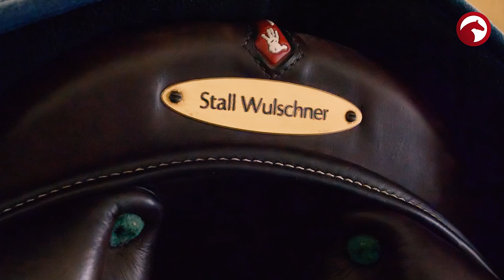Global Champions Tour in Berlin | GCT | Global Jumping Berlin | Highlights | 2018